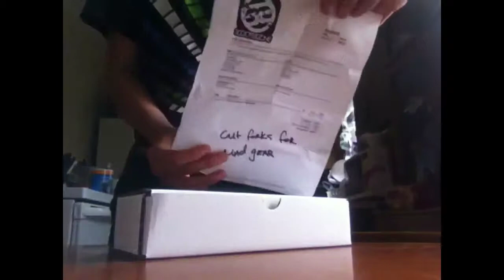Scooter Zone UnBoxing | Scorcher Forks